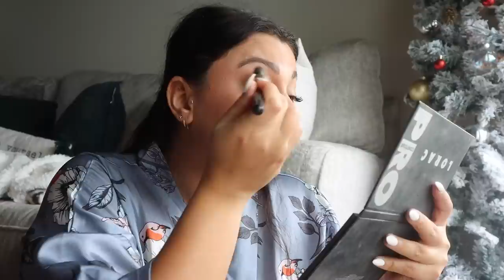A VERY CHAOTIC 'GET READY WITH ME' | HOLIDAY PARTY EDITION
IN THIS VLOG:
Tarte CC undereye concealer
Essence Pretty Natural foundation
MUFE HD Skin foundation
Nars Radiant Creamy concealer
Morphe foundation brush
Dermablend loose setting powder
Nyx matte bronzer
Becca highlighter
Nyx Sweet Cheeks blush
Morphe setting spray
Sephora brow gel
Lorac contour palette
Lorac Unzipped eyeshadow palette
Pixi eyeliner
Curling wand (similar)
Kenra Volume Dry Shampoo
Lip liner (Iconic Nude - similar)
Lip gloss
Purse (similar)

EDITING SOFTWARE:
Final Cut Pro X

ABOUT ME